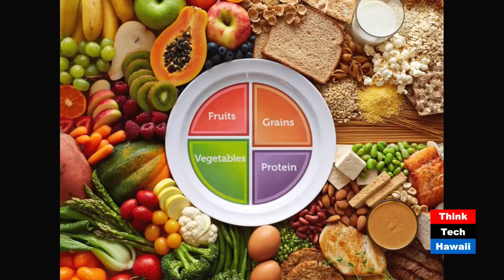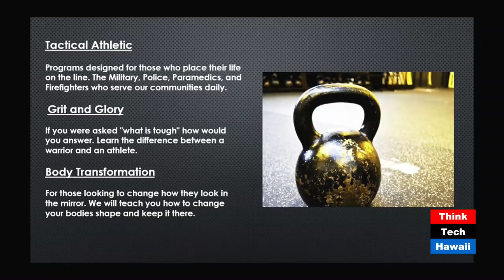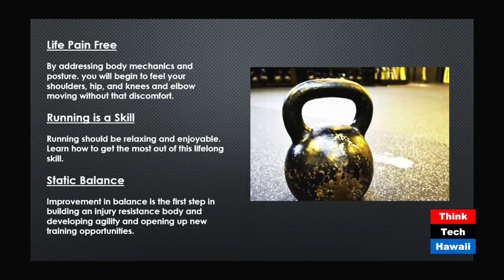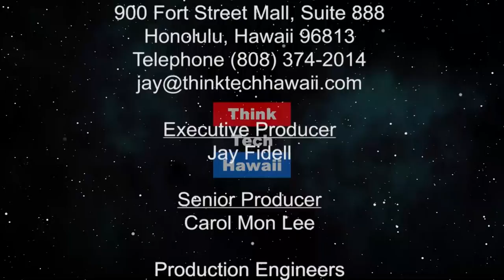Healthy Life Style with Benjamin Morris (Hispanic Hawaii)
Healthy Life Style with Benjamin Morris.  Learning about exercise and eating healthy to keep up with your new year resolution of a healthy life style

The hosts for this episode are Richard Concepcion and Ana Jimenez McMillan.  The guest for this episode is Benjamin Morris.